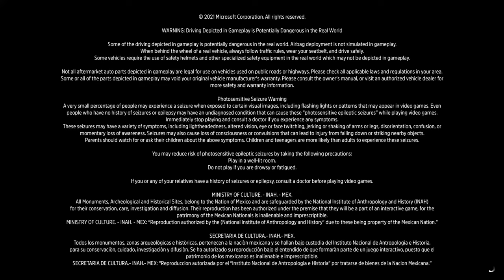Forza Horizon 5 4k Xbox series X Quality Mode 1st Hour Gameplay (1-4 Level)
Hi viewers This my 1st hour of Forza Horizon 5 on the xbox series x,
Hope you like the upload be sure to like and if you really like to help and support this channel why not Subscribe for more gaming cotent in the future,I sure would appreciate it.